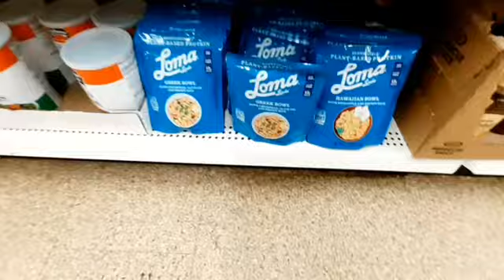🍂🍁Sneak Peek To My Channel:Simply Natural Black Life🍁Come join the Simplicity Of Life💃🏿